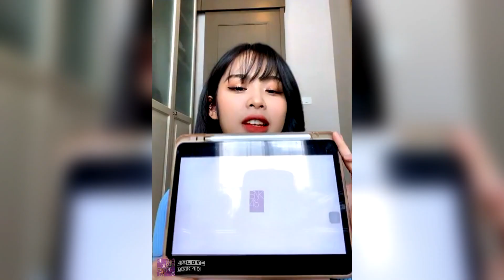Mobile BNK48 โมบายรีแอคฯและรีวิว ดีอะ Performance Video | SUKIDA SUKIDA SUKIDA !! [48LOVE BNK48]